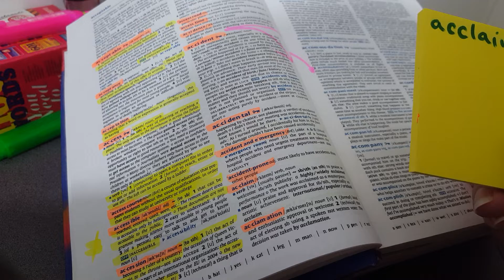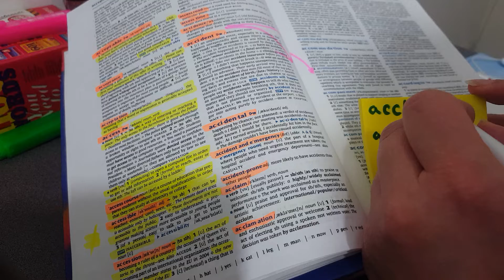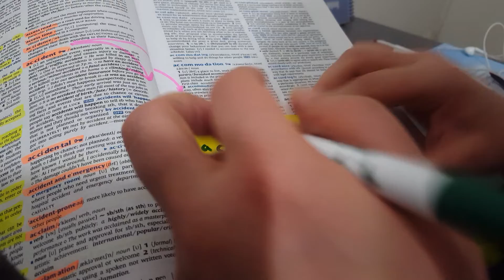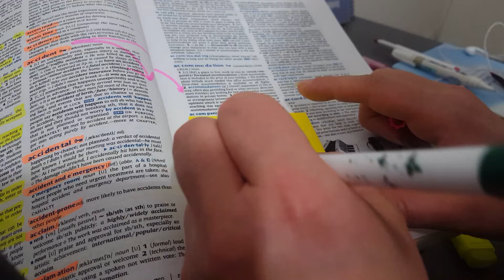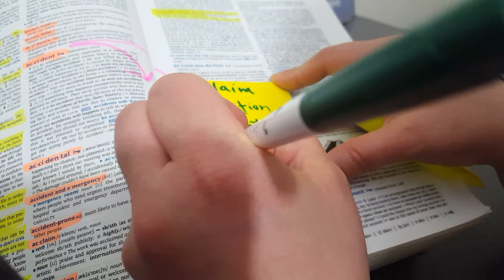motivation Oxford dictionary